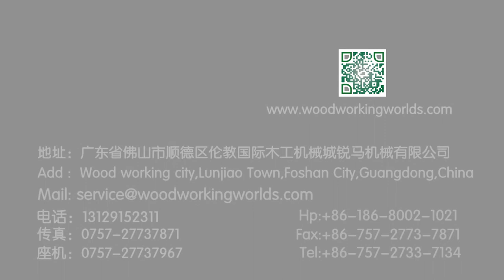MJ-1600 Log Cut Off Saw Machine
This machine use to cut off the long timber into short one

Max working diameter   230mm
Motor power     5.5kw
"Specification of
 saw blade"     600*4.5*40*40T
Quantity of saw blade   1 pc
Transmit type    Gas-operated
Overall dimension   1920*1300*1100mm
Weight            350kg

Leila
No.1 Show Room, Lunjiao Woodworking Machinery City,
ShunDe District FoShan City, GuangDong Province, 528308
China
Skype:  leilaxwj3   Wechat: Leila Xue